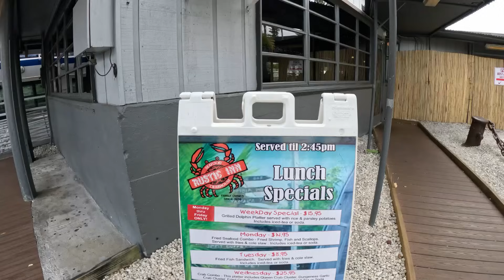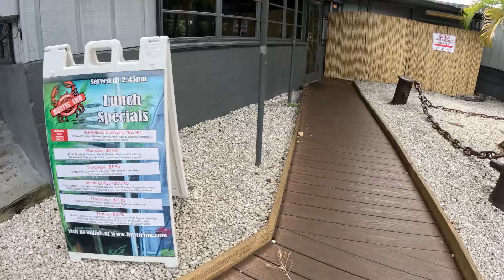Me ATREVÍ a algo que Nunca pense haría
Visitamos un  reconocido restaurante a nivel mundial famoso por sus crustáceos exóticos y entre su menú encontramos algo que nunca pense fuera ni siquiera a tener la odisea de probar, las "Ancas de Rana"
Quieres saber cómo fue toda la experiencia y qué opino de las ancas de rana después de haberlas comido? Muy fácil mira todo el video y Acompáñame en esta aventura